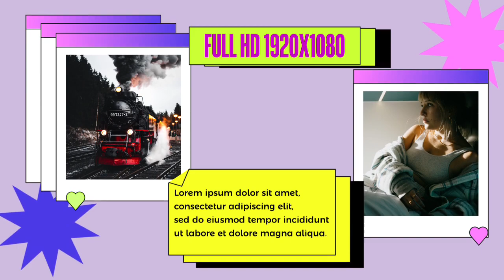Free PTE AV Studio Pro Template Retro Slideshow ID 04092023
Description:
The template is made in PTE AV Studio Pro 11. Just a slide show.

13 photos that are indexed to facilitate replacement and removed from the compositions under the splitter,
that is, the photo can be changed without opening the composition.
The photos are cropped, if necessary, this function can be disabled or changed.

Music from Uppbeat (free for Creators!)
generate income.
The project has been completed in PTE AV Studio Pro v11